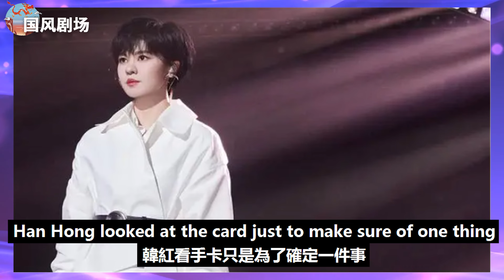《聲生不息》有沒有劇本？從韓紅脫稿操作一目了然，王心凌高情商救場挽回節目顏面！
《聲生不息》有沒有劇本？從韓紅脫稿操作一目了然，王心凌高情商救場挽回節目顏面！王心凌